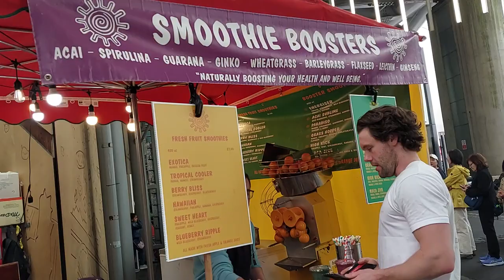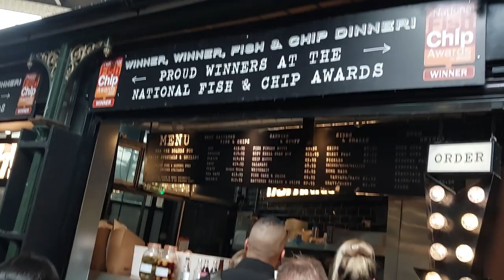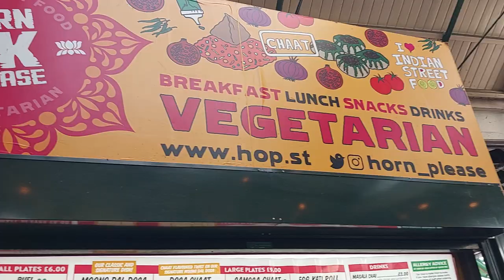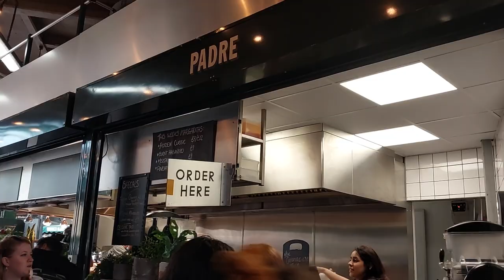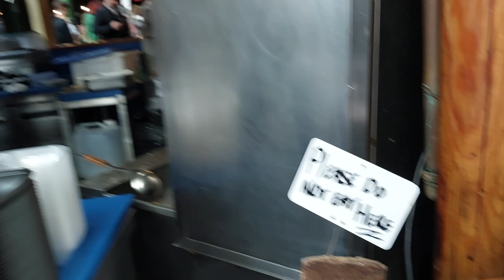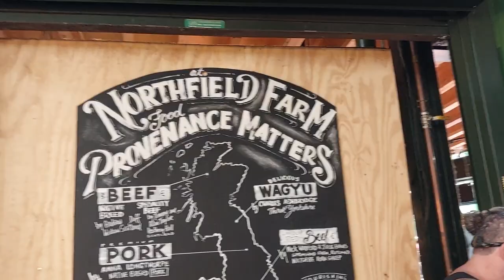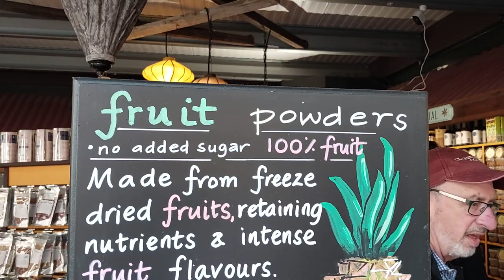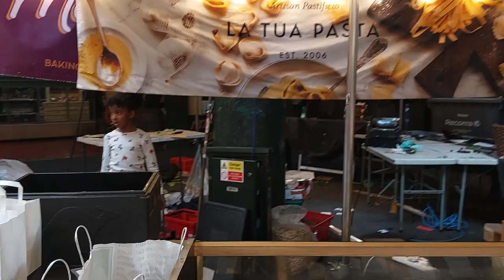The Best Street Food Market: BOROUGH MARKET, London, GB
London is the Capital of the world and is one of the most visited cities in the world.